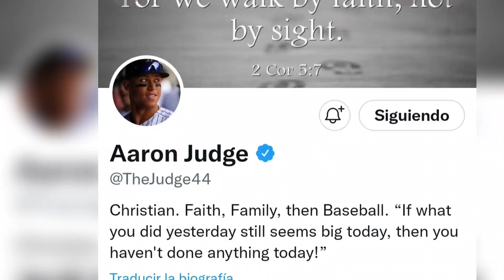De adoptado a superestrella | Conoce la impactante historia de Aaron Judge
Conoce la historia de Aaron Judge.